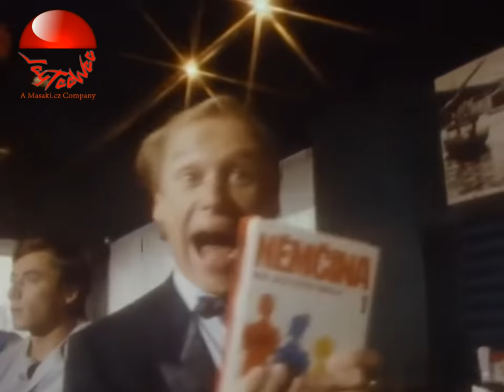Jiří Korn feat. Vilém Čok - Karel nese asi čaj (Pingl version)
First Czech Break-dance Song !! Ahaaaa :-D